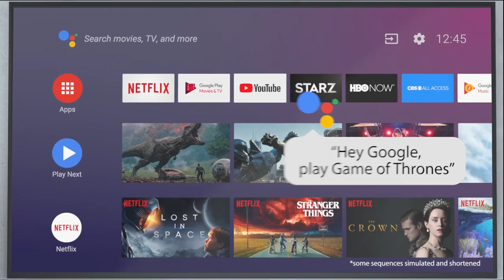The smartest JBL soundbar yet with Android TV and the Google Assistant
JBL Link Bar is a voice-activated soundbar with Android TV and Google Assistant built-in. It turns any TV into a smarter TV, with legendary JBL sound performance. Just start with “Hey Google” to quickly find the latest blockbuster movie, check the score of the big game, or control your smart home — all with just your voice and without leaving what you're watching.

4K UHD support you will experience exceptional sound quality with vivid image quality. Simple to install, it connects to your TV with a single cable, creating an effortless setup.

The Link Bar leverages JBL’s audio expertise in a smartly crafted audio system that is precisely tuned to deliver an impactful and exciting audio performance with crystal clear highs, silky smooth mid-band and tight bass from a one-piece soundbar.